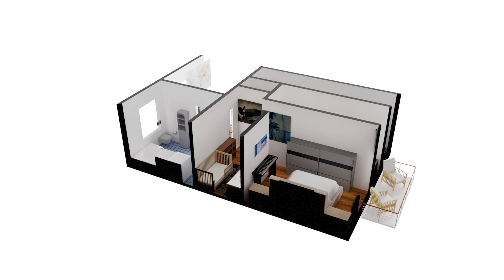RD Stehelčeves - na prodej